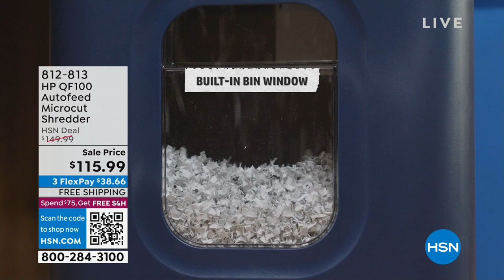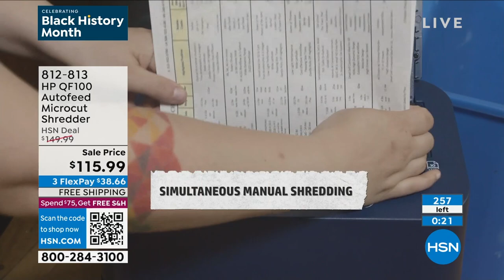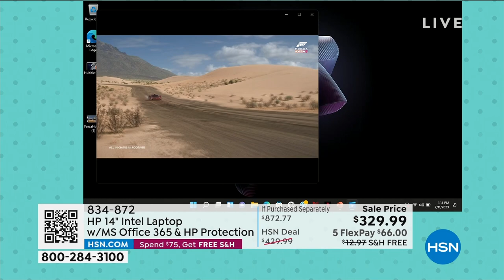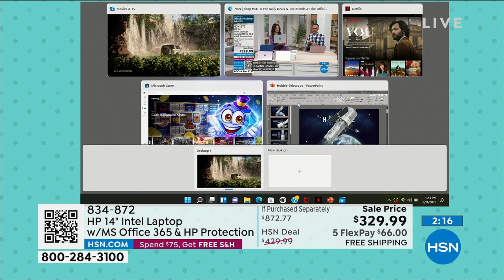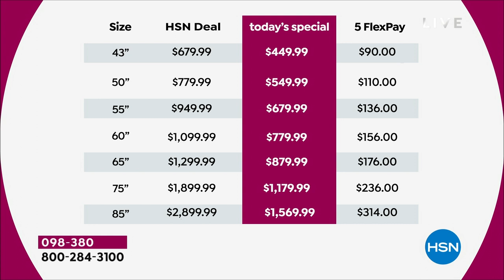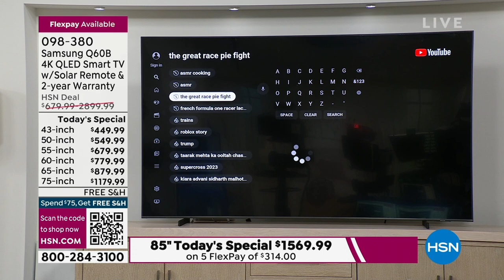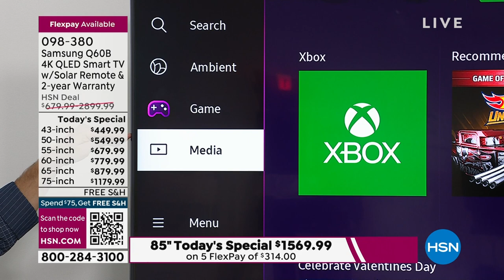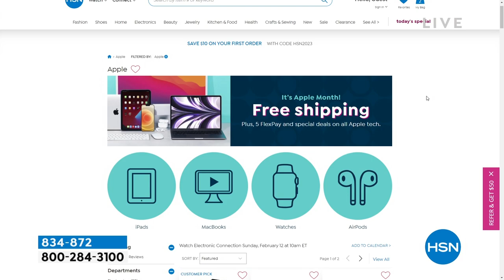HSN | The Electronics Shoppe 02.11.2023 - 04 PM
Welcome to THE place to plug-in and explore what the future of electronics has in store.